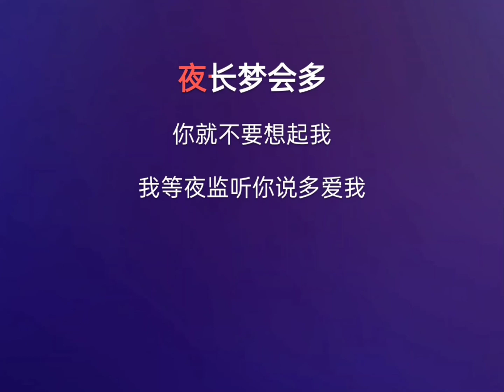[ Beat Chuẩn ] Anh Đừng Nghĩ Đến Em - Điền Phức Chân Karaoke